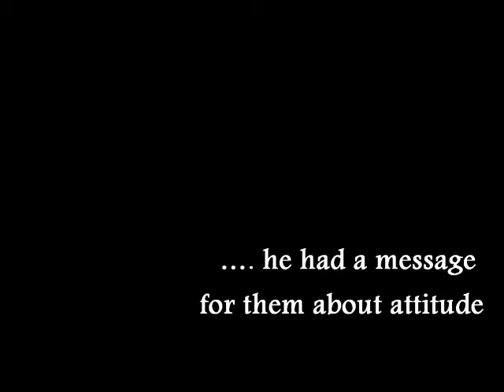John Gormley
John Gormley spoke to members of the Prince Albert branch of the Saskatchewan Young Professionals and Entrepreneurs, Wednesday night.